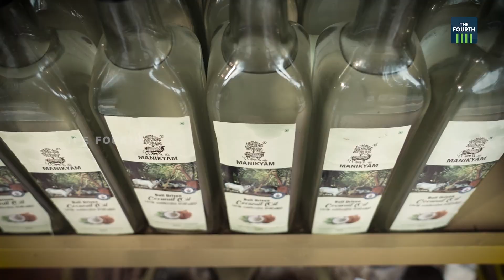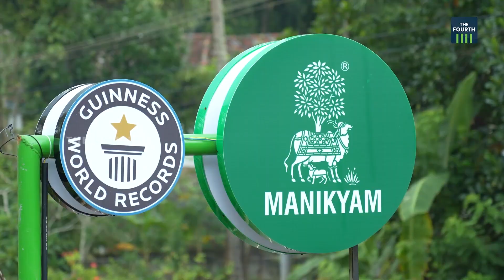വെളിച്ചെണ്ണ അത്ര സിംപിൾ അല്ല | Bull Driven Coconut Oil Making | Kozhikode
കോഴിക്കോട് ബാലുശ്ശേരി സ്വദേശി അക്ഷയുടെ സംരംഭം പുതിയ തലമുറയ്ക്ക് അത്രക്കണ്ടു പരിചിതമല്ല.സാങ്കേതിക വിദ്യ ഇത്രയേറെ വളർന്ന ഈ കാലത്തും കാളകളെ ഉപയോഗിച്ച് ചക്കിലാട്ടിയാണ് ഇവിടെ വെളിച്ചെണ്ണ നിർമ്മിക്കുന്നത്.മായമില്ലാത്ത ഭക്ഷണം നൽകുക എന്ന ലക്ഷ്യത്തോടെയാണ് പഴമയുടെ തനിമയെ ചേർത്ത് പിടിച്ച് അക്ഷയ് ഇങ്ങനെ ഒരു ആശയം തിരഞ്ഞെടുത്തത്.